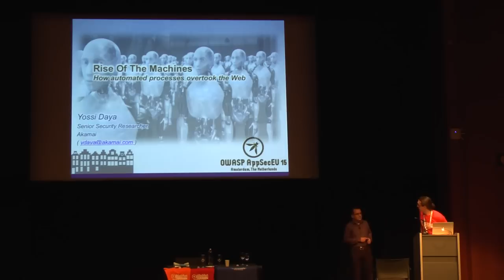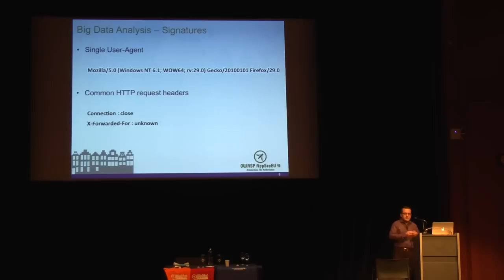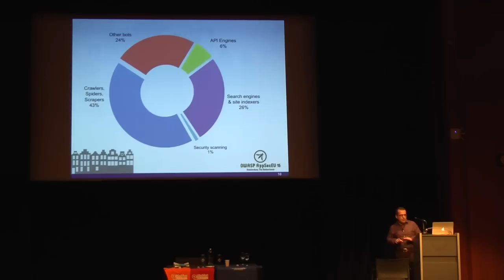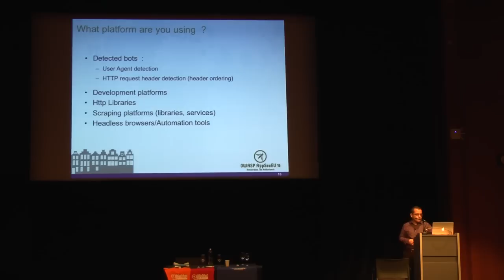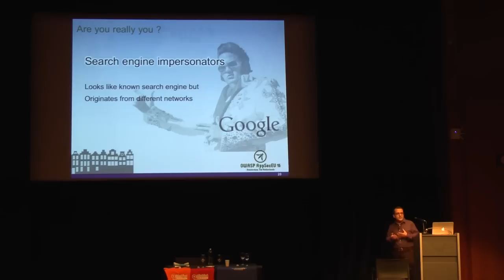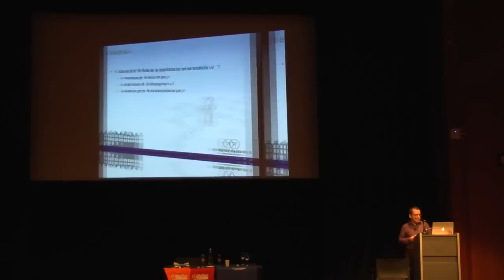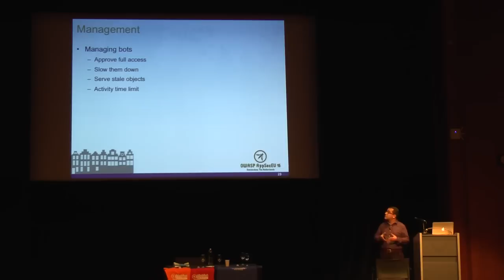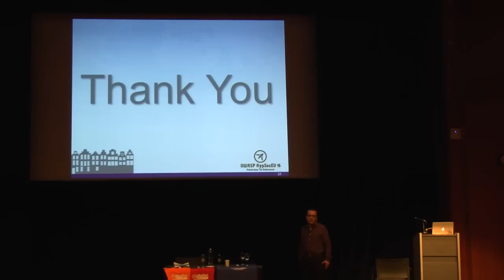AppSec EU15 - Yossi Daya - Rise Of The Machines - How Automated Processes Overtook the Web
Yossi Daya
Rise Of The Machines - How Automated Processes Overtook the Web